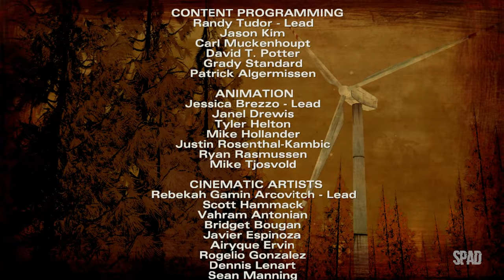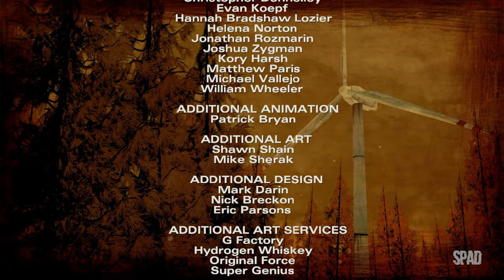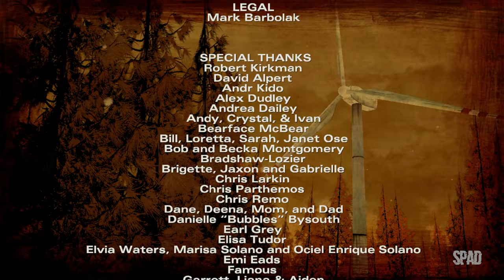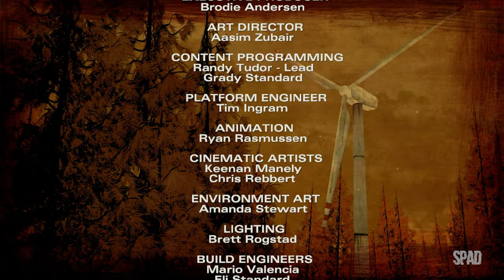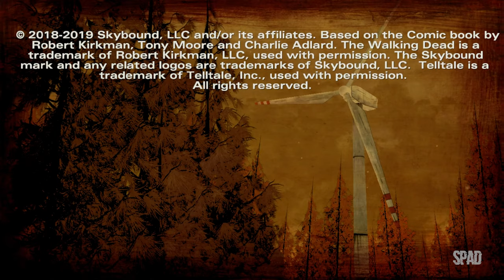THE WALKING DEAD (Temp. 2 | Ep. 2: Uma Casa Dividida 02/02)(The Telltale Definitive Series) #04